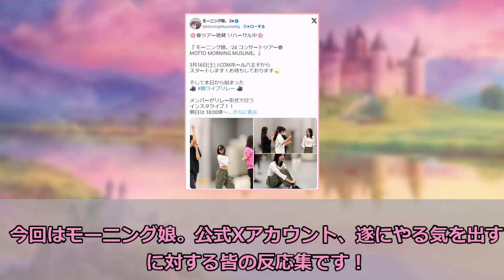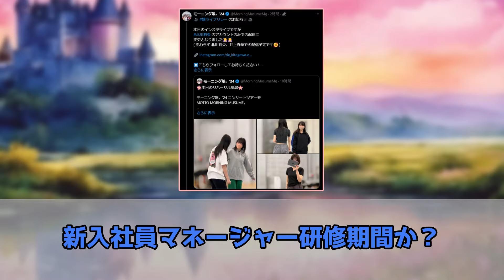モーニング娘。公式Xアカウント、遂にやる気を出すに対するファンの反応集【ハロプロ反応集/モーニング娘】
ハロプロの最新のニュースなどについて
皆の反応をまとめているチャンネルです。

権利所有者様や第三者に対して、不利益を生じないように注意を払っておりますが、何か問題がある場合には、早急に対応致します